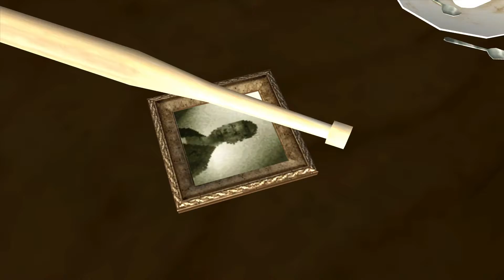GTA:San Andreas - Intro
Grand Theft Auto: San Andreas is a third-person game with an ever-interesting story and gives an immersive experience. A remastered version would still be great now.